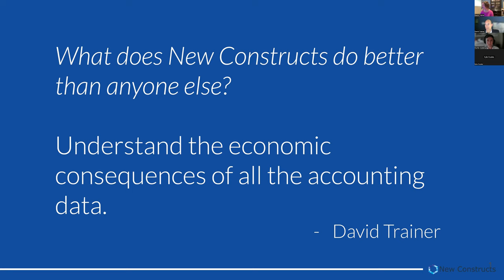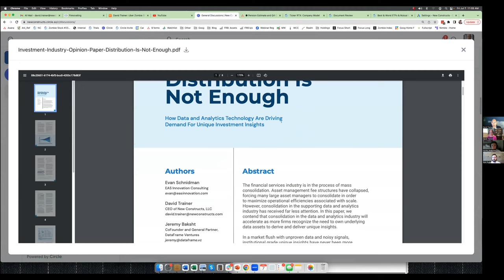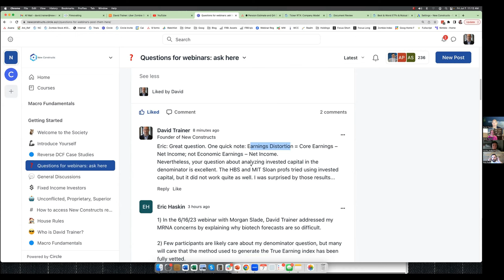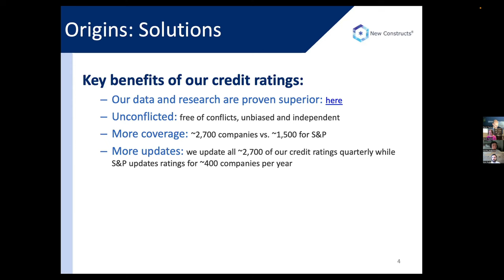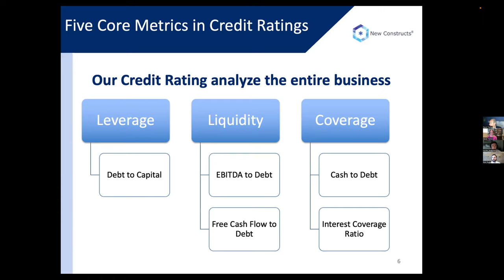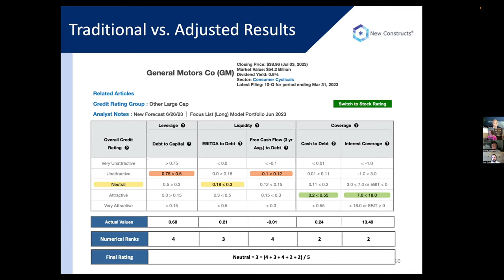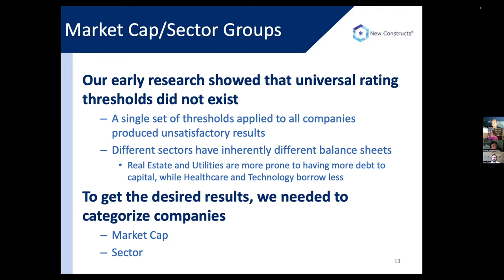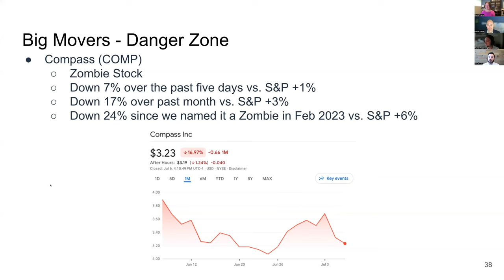New Constructs' Friday Webinar: Intelligent Capital Allocation - 7 July 23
This week we review David Trainer's recent paper on Future of the Fund Management Business - including his predictions. Our Special Guest, Hunter Anderson, reviews the metrics and methodology behind our no-conflict Credit Ratings. Finally, we end up with stock picks. Originally aired live on 7 July 2023.

Our weekly Friday Webinar, Intelligent Capital Allocation, covers recent financial news and extends upon current research. The agenda is driven by our online community.